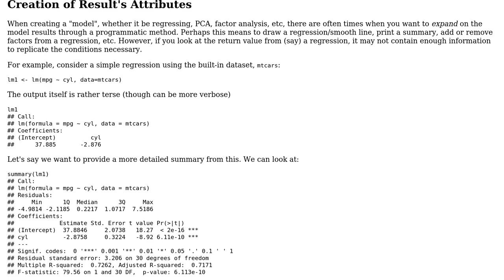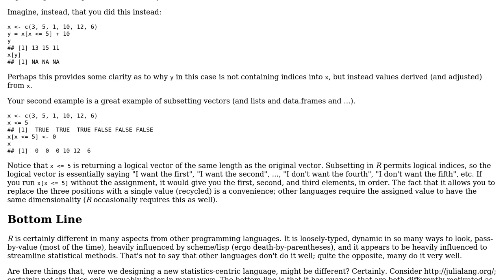Software Engineering: How do references work in R?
With thanks & praise to God, and with thanks to the many people who have made this project possible! You are responsible for your own actions.